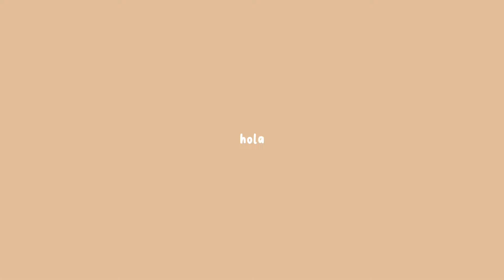cómo es estudiar fuera de casa: mi experiencia🏠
el enlace al video de tt (me he dado cuenta que no tiene voz, pero podéis ver por los subtítulos)

Hola! Bienvenidas a un nuevo video. En este weekly os cuento como es vivir fuera de casa con 18 años (ahora tengo 20 jj), mi experiencia viviendo en Madrid. También os cuento sobre cómo es hacer amigos en una ciudad nueva, convivir con gente que no conoces, residencias, piso de estudiantes etc.

Espero que os guste, besos!💋

MARCAS DE TIEMPO:
00:00 Intro
00:28 La decisión de irme fuera a estudiar
02:05 Mi 1.er año en Madrid
05:58 Mi 2. año en Madrid
08:15 Mi 3.er año en Madrid
11:18 Mi experiencia siendo universitaria
12:29 Ronda de preguntas
16:19 Outro

Sígueme!